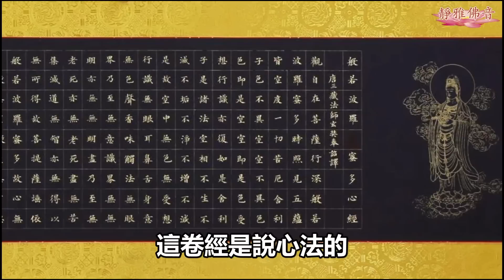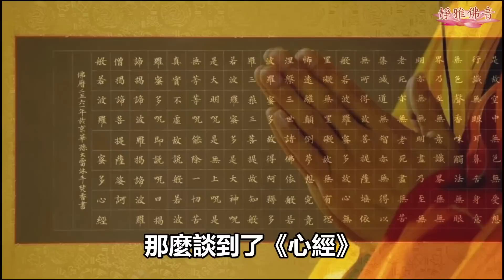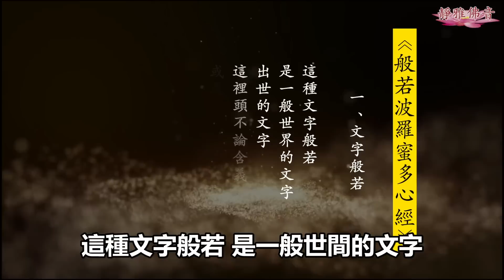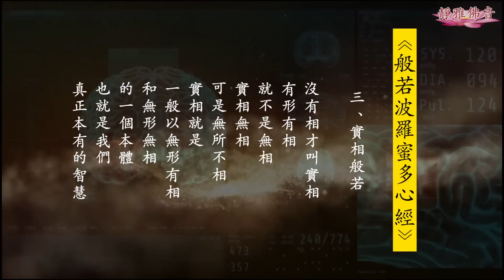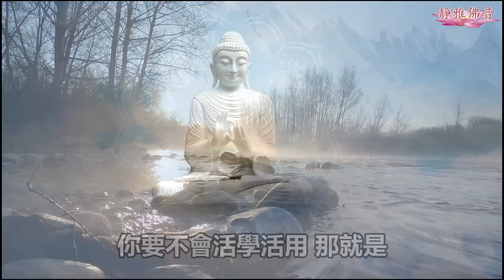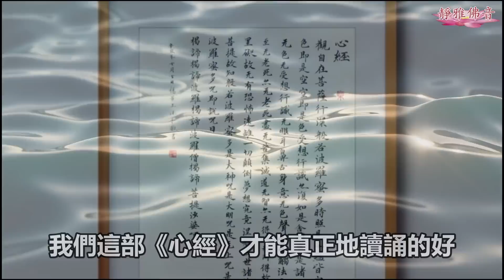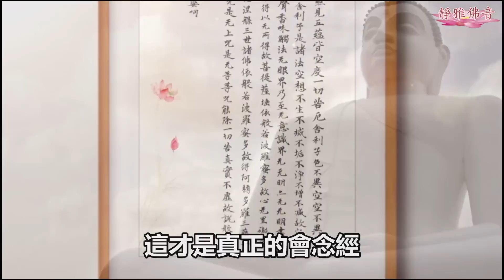到底會念哪三種經呢，才是真正的會念經？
尊敬的大德法師
各位同參道友大家好
歡迎來到靜雅佛音
我是靜雅 南無阿彌陀佛
我們很多人喜歡誦《心經》
有人喜歡 《地藏經》
《金剛經》 《阿彌陀經》
《無量壽經》
幾乎每個人都天天在誦經
我們真的會誦經嗎
我今天呢給大家
分享一篇非常好的開示
要會念這三種經 才是真正的會念經
到底會念哪三種經呢
大家一定把這一篇文章看完
都會受益匪淺的
《心經》是六百卷大般若經的其中一卷
這卷經是說心法的
這個心法是什麼心法呢
是智慧的心法
是六百卷般若經的心法
唐玄奘法師 到印度去取經
路上受了九九八十一難
每一個難
都是因為誦持《心經》而得到解脫的
可見《心經》的重要性
那麼談到了《心經》
就應該聯想到身經還有口經
這身口意應該有三經
意就是 心意
我們要把身口意的經念好
要是能念懂了
這也就懂了《心經》的大意了
《心經》大意是講 般若智慧
般若是梵語
因為多含（義） 不翻也就是尊重不翻
般若翻過來就是智慧
那為什麼不翻成智慧呢
為什麼還是保留般若兩個字呢
因為這個智慧的智 只有一種
般若的智慧是有三種
第一種是文字般若
第二種是觀照般若
第三種是實相般若
因為般若裡面的意思 有多種含義
所以不翻
因此沒有把它翻譯成華文
哪三種般若呢
一 文字般若
這種文字般若 是一般世間的文字
出世（間）的文字
這裡頭不論含義或是智慧
都有智慧在文字裡頭
二 觀照般若
觀是觀想 照是照耀 就是觀想
三 實相般若 沒有相才叫實相
有形有相 就不是無相
實相無相 可是無所不相
實相就是一般以無形有相
和無形無相的一個本體
也就是我們真正本有的智慧
智慧我們看得見嗎
可是我們每一個人的智慧表現出來
你也覺察的出來
這個人是有智慧 還是沒有智慧
譬如有智慧的人 讀書過目不忘
有的人讀書
一遍 百遍 千遍也讀不會
但是有智慧的人
目下十行字 耳聽百人音
一百個人同時在那邊講話
他都知道每個人在說什麼
你看一行字 他可以看十行
就是那麼快
你看十行也記不住
他看十行卻過目不忘
這就叫做實相智慧
實相的智慧 能幫助觀照的智慧
觀照的智慧 又來明白文字的智慧
所以因文字而起觀照
因觀照而達到實相
這是三而一 一而三
那麼怎麼說 又有身經 又有口經呢
我們這個心所想的就是《心經》
我們這個身所做的 就是身經
那麼口所說的 就是口經
一天說多少話 這都是在說經
說好話 就有一部好的經
你說壞話 就有一部壞的經
你要讚歎人 就有一部讚歎人的經
你盡誹謗人
這虛空裡頭就給你記錄出來一部
誹謗人的經
所以你一舉一動都是念經 都是說經
這個《心經》要能明白了
你身經也就明白了
你說法師 你越講我越糊塗
你說有身經
我沒有看過什麼經典有身經啊
也沒有看過什麼經典有口經啊
我方才不是說了嗎
你一天所行所做的就是一個身經
你一天所說的話就是一個口經
口裡有八部經
這八部經是什麼呢
就是綺語 妄言 惡口 兩舌
這是四部惡經
你要不綺語 不妄言 不惡口 不兩舌
講話講真實話 不打妄語
這就是四部善經
你身上淨做殺盜淫
你就說殺 盜 淫的經
你不殺 不盜 不淫
那就是你身念了善經
心有貪嗔痴
你心裡要是不貪 不嗔 不痴
那就是慈 悲 喜 捨
你身上不殺 不盜 不淫
那就是信 解 行 證
你的貪嗔痴 變成四無量心 慈悲喜捨
殺盜淫 把他們反過來變成
殺生變成放生
偷盜不但變成不偷盜
遇著貧困的窮人 還沒等到他盜
你就把你的財產 或者什麼物質
拿出來幫助他了
不要等到他盜 你才捨得
他未偷的時候你就捨得 就讓他不盜
你做什麼事情都是清清楚楚
不要做糊塗事 這就是不痴
這也就是把十惡的經 變成了十善的經
這就是包括《心經》的大意了
總而言之 你不論什麼經典
你要活學活用 要明白它
並且把它變成無窮的
這就是你會說經
會念經 會行經了
你要不會活學活用 那就是
經是經 你是你 你和經沒有關係
這樣學到什麼時候 都是沒有用處的
一定要恭行實踐
也就是把十惡轉成十善
那就是會念《心經》的人了
你要把十善轉成十惡
那就是不會念經的人
我剛剛說的話 不知道對不對
請各位不妨用你們自己最高的智慧
來研究研究
這個法 是要你身體力行
要明白怎樣做
會做的就是會念經
不會做的就是不會念經
這個開示是宣化上人的一個開示
聽了以後呢 真的感觸很深
其實我們在修行中
無論你念了多少聲佛 你誦了多少部經
看了多少部開示和經典
真的要活學活用
要用在我們的修行和生活中
因為佛法是心法
首先 要改變我們的心 這樣呢
我們這部《心經》才能真正地讀誦的好
希望大家可以從這個視頻中受益
真的要會念這三種經
就是要真把身 口 意 三經念好
這才是真正的會念經
好了今天的視頻就 分享到這裡
感恩大家的收看 看後轉發弘揚法佈施